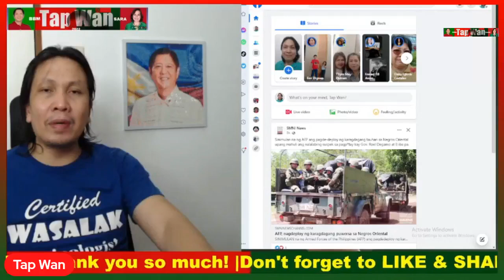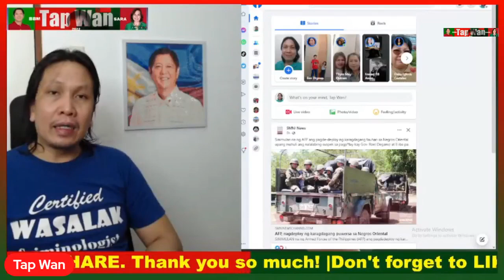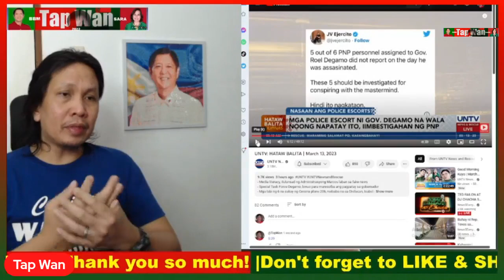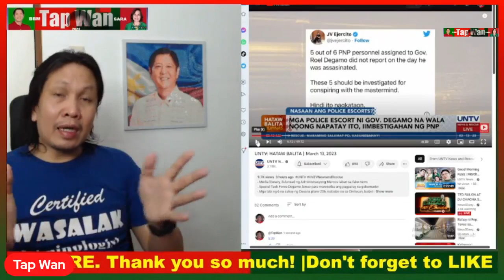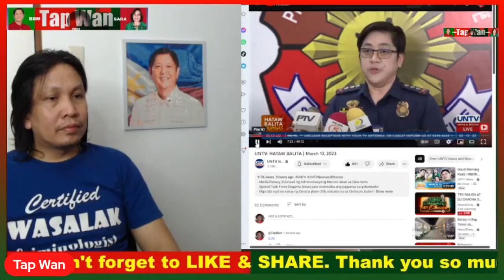NAKU, SANGKOT nga ba ang ilang mga PULIS???